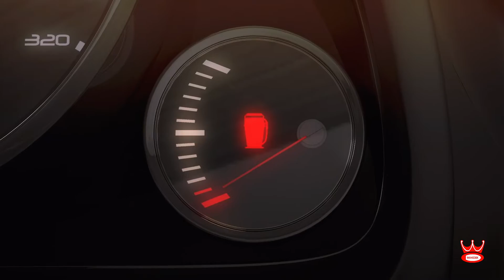Matchbox Adventures | เจ้าแห่งการผจญภัย | ตอนที่ 3 ตะลุยทะเลทราย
เมสัน เจมส์มีเอกสารสำคัญที่ต้องรีบนำฝ่าทะเลทรายไปส่ง แต่เอเลียส แครบทรี เจ้าหน้าที่วายร้ายเข้ามาขวางทาง เมสันจะไปถึงทันเวลาหรือไม่!

เกี่ยวกับแม็ตช์บ๊อกซ์ เจ้าแห่งการผจญภัย:
มาร่วมขับเคลื่อนสู่การผจญภัยกับเมสัน เจมส์ และ น้องสาวของเขาชื่อเคย์ล่า ในการนำรถ Matchbox ปฎิบัติภารกิจอันยิ่งใหญ่และท้าทาย! การเดินทางจากห้องของเล่นของเด็ก ๆ สู่ภูเขาไฟที่กำลังปะทุ ทะเลทรายร้อนแผดเผา บึงมรณะ ไปจนถึงสถานที่ที่จินตนาการจะนำคุณไป